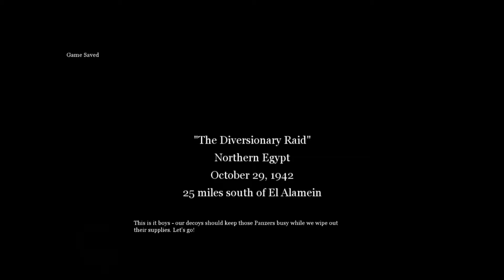Call of Duty 2 Gameplay Walkthrough BRITISH CAMPAIGN - Diversionary Raid - Part 6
Call of Duty 2 is a first-person shooter that has a single-player story mode and a multiplayer mode. The player takes on the roles of several Allied protagonists in specific missions during World War II.

British campaign
The player controls a British soldier, Sergeant John Davis of the 7th Armoured Division in North Africa, led by Captain Price. The first level has the player taking part in a sneak attack on German Afrika Korps troops, ending with the destruction of a German supply station. The next level has the player defending a town from overwhelming numbers of Germans sending counter attacks from North, West, South and East; finally achieving victory by destroying much of the German tank force using artillery. This is followed by the Second Battle of El Alamein, during which the player has to fight through several trenches, machine gun nests, 88 millimeter guns and finally taking the German field headquarters. The assault on El Dabaa to intercept the remaining Germans in Egypt and destroy several 88 millimeter guns soon follows, ending the first British campaign. An addendum to the second set of missions has the player taking on the role of a British tank commander, David Welsh, while engaging enemies in Libya. The first mission of the third campaign in Toujane, Tunisia, has the player immediately under fire, holding a house until they break out and rendezvous with the second squad. They then retake Toujane with reinforcements the next day all before assaulting Matmata. The final British campaign takes place during the Battle for Caen as part of Operation Overlord.